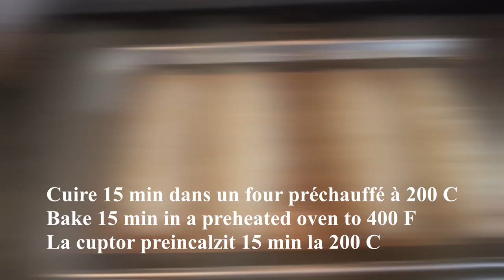How to make Homemade No-Knead mini baguette / Foolproof and perfect for beginners to bread making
Today I have a delicious recipe for a homemade mini french baguette. It is a true treat! This recipe requires only four ingredients and no kneading. It is light and airy with a crusty exterior and a very soft and chewy interior.

Ingredients:
3/4 cup and 3 Tbsp lukewarm water
1 tsp sugar
1 tsp yeast
2  cups sifted flour
1/4 tsp salt